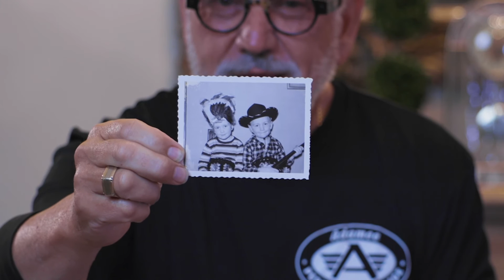Worship Wednesday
Thank you for joining us for WorshipWednesday!
To sow into Wilbur Ministries and take this message to the nations